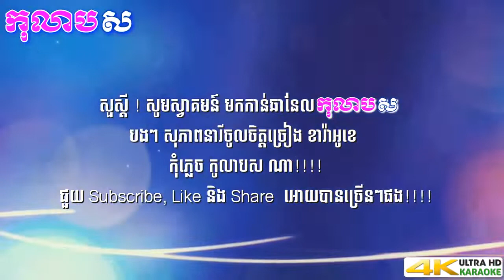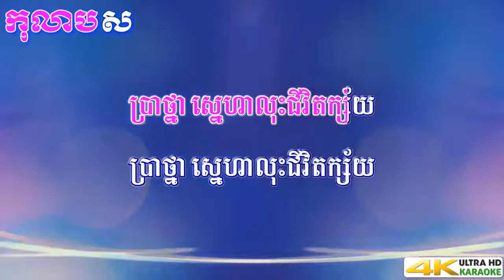អូនស្រលាញ់តែបងមួយនាក់ ភ្លេងសុទ្ធ សុន ស្រីពេជ្រ លំនាំបទមរតកដើម ឈុន វណ្ណា កុលាបស ខារ៉ាអូខេ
Hello, Welcome to Drone Pro YouTube Channel.
My concepts of making videos by or compiling ingredients and make a new enjoyable video are also my favorites parts of this channel.

Below link is the most popular videos of my YouTube Channel Drone Pro: